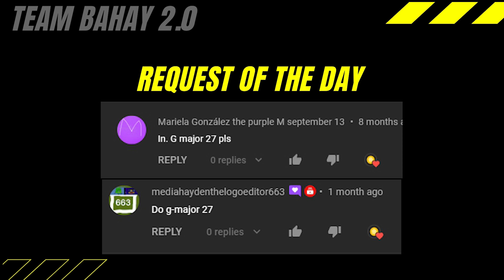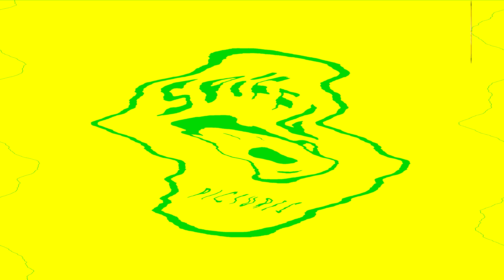(💛💚💛) G MAJOR 27 EFFECT - Team Bahay 2.0 SUPER COOL Audio Visual Effects Edit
Major Video Edit for 09/19/2021
Effect Used: G MAJOR 27

Timeline
00:00 - Intro
00:05 - Name of Requester
00:08 - Normal
03:27 - 2x Faster
05:06 - Reverse Normal

Thanks!